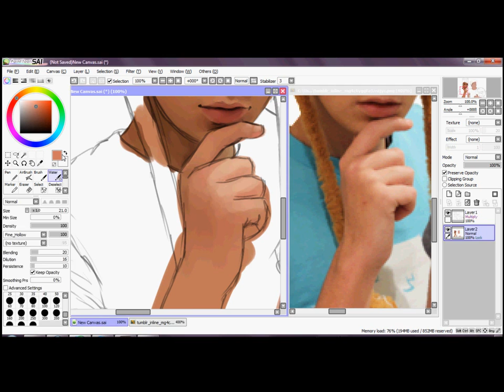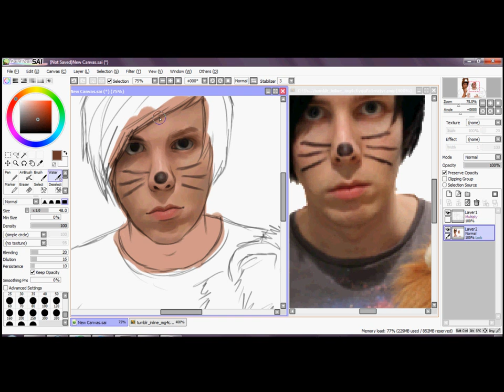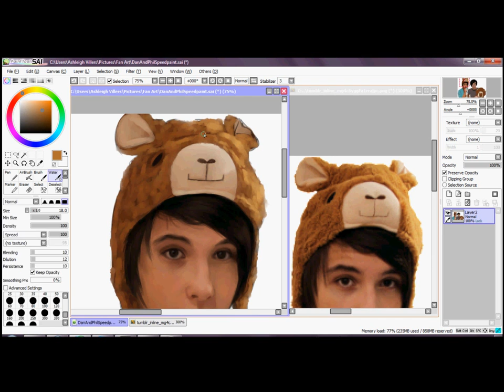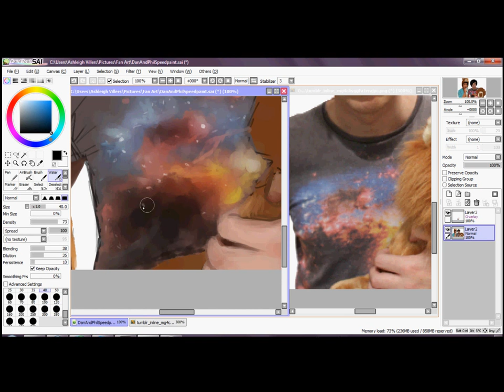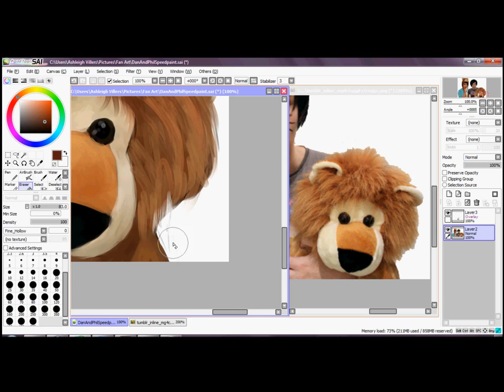Speed Paint: AmazingPhil and Danisnotonfire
A 5-hour speed paint of Danisnotonfire and AmazingPhil, here on YouTube.
The program used is PaintTool SAI.